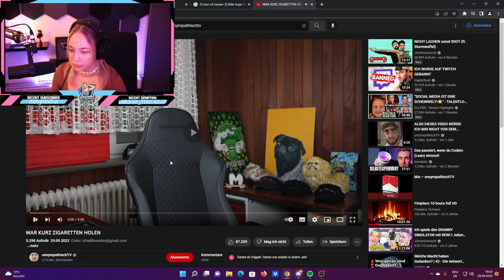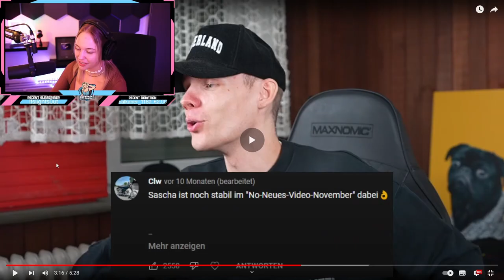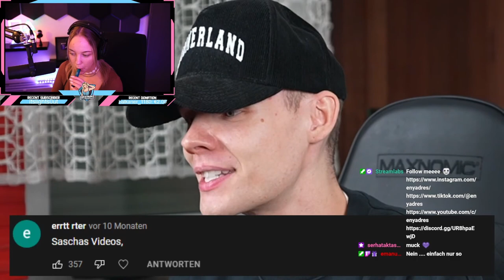UNSYMPATHISCHTV IS BACK ! WAR NUR KURZ KIPPEN HOLEN | unsympathischTV Reaktion